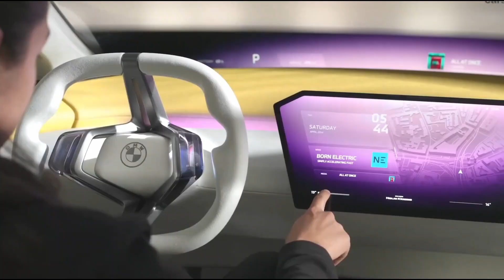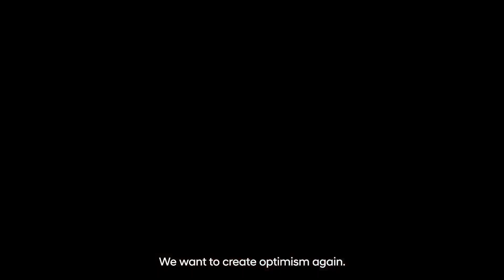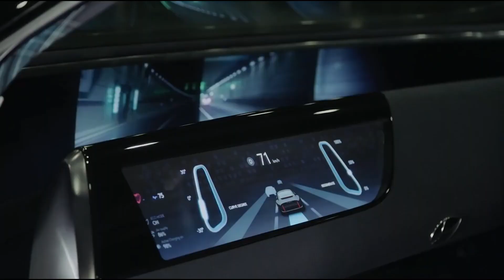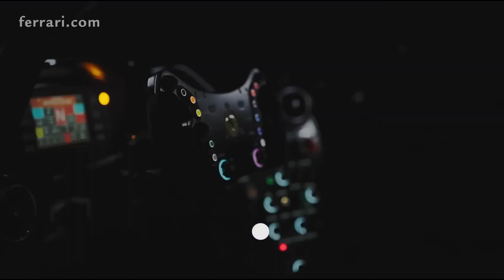top 10 future concept cars you must see